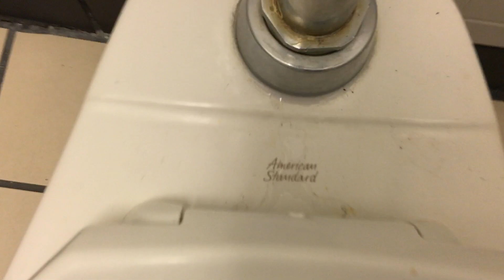🚽 Bathroom Tour: American Standard Urinals and Toilet at McDonald's Chesapeake, VA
Video by 22408aaron.